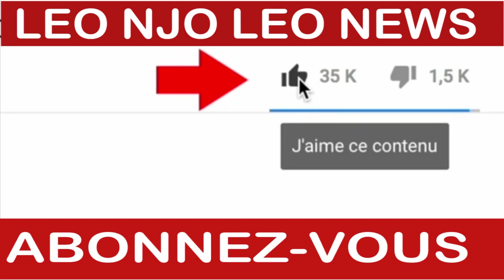LEO NJO LEO NORD-KIVU:ENFIN,FATSHI À COLÈRE ET PROMET DE FRAPPER FORT KAGAME, JUGÉ D'HYPOCRITE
Entretien de Mwana Mpenzi Manzekele depuis Butembo avec Égard Katembo Mateso Vice Président de la société civile du Nord-Kivu.
La société civile du Nord-Kivu reste pessimiste dans la démarche entreprise par la tripartite de Luanda, qui vise à faire assoir la paix à l’Est de la République Démocratique du Congo. EDGAR KATEMBO MATESO, premier vice-président de cette structure citoyenne juge ces échanges d’hypocrites. Il estime que la présence du président  Rwandais à ce dialogue prouve en suffisance qu’il travaille en connivence avec les terroristes du M23. Pour  Edgard Mateso, il est encore temps de passer à la vitesse supérieur pour anéantir ces terroristes du M23, et les mettre en accusation devant les cours et tribunaux internationaux.